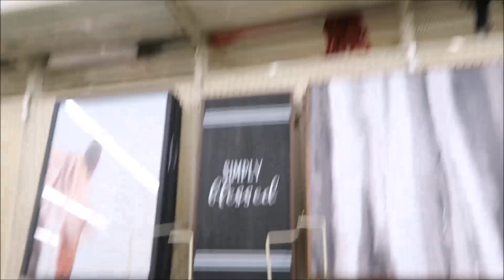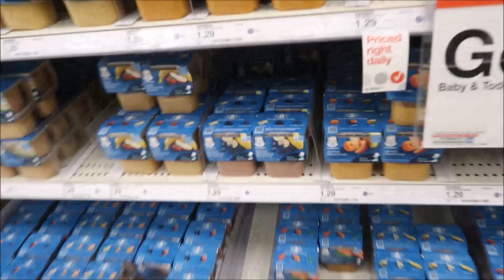THE DR. SAID WHAT?! | A DAY IN THE LIFE OF A SAHM | BRITTANI BOREN LEACH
XOXO
Brittani